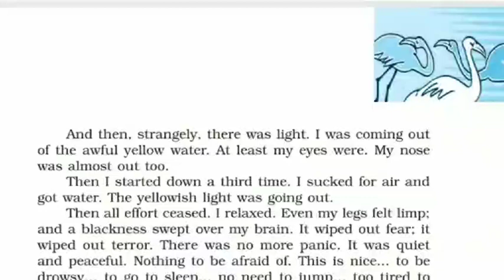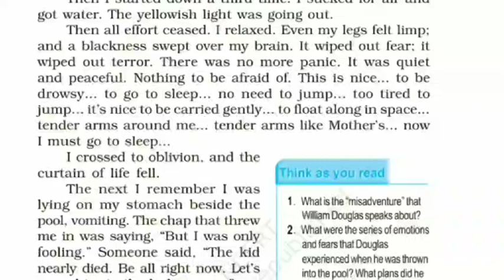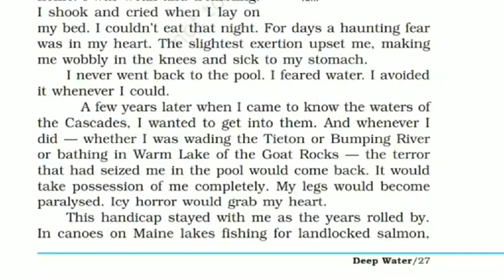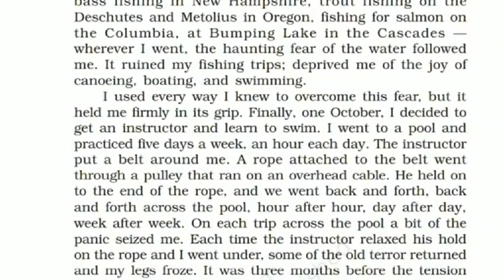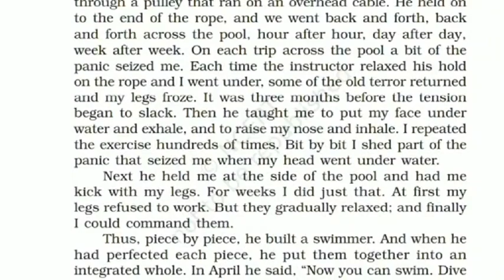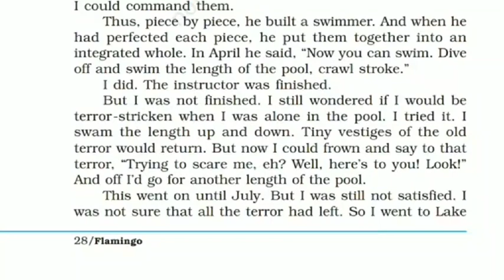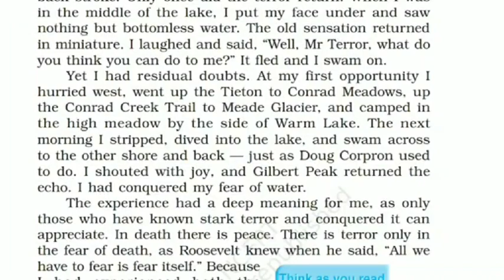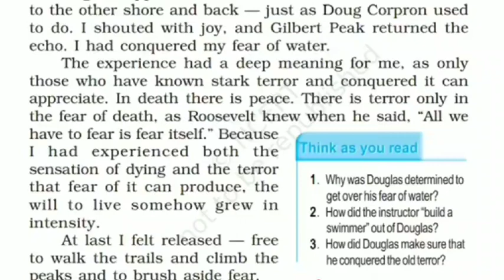Deep water | final part | class- 12 | GOAL FOUNDER